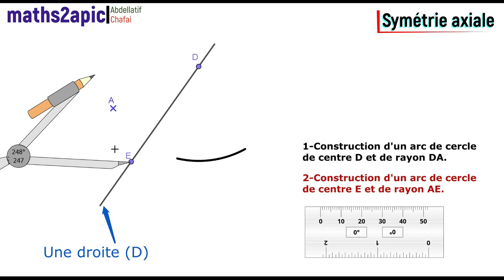Construction du symétrique d'un point par rapport à une droite.